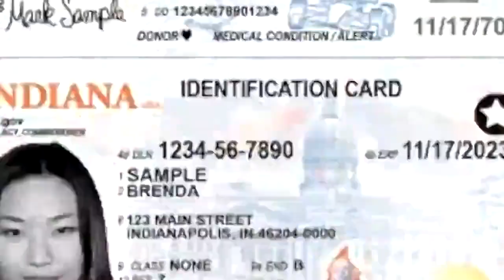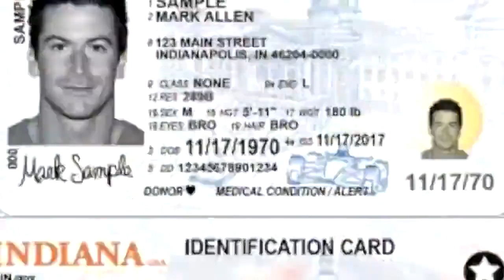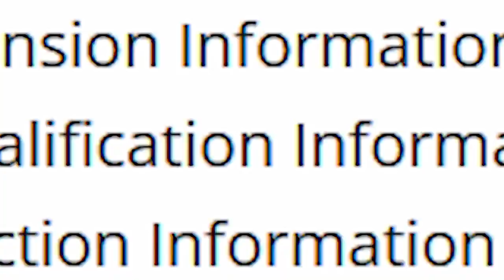REPORT: CBS4 finds out the Indiana BMV is selling people's personal information